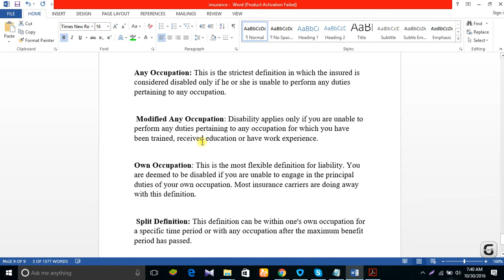20 Insurance | Disability of Insurance | learning Insurance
in this video you will see that, a short and usefully video tutorial about insurance. u gather learn from here on Insurance.